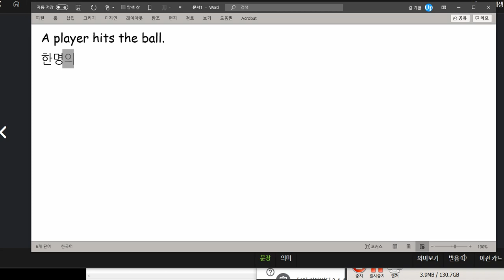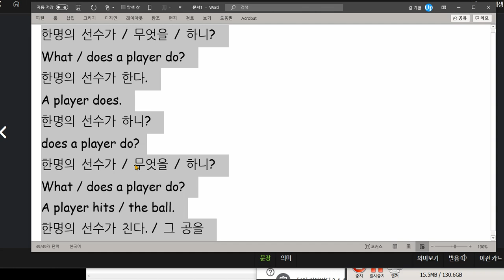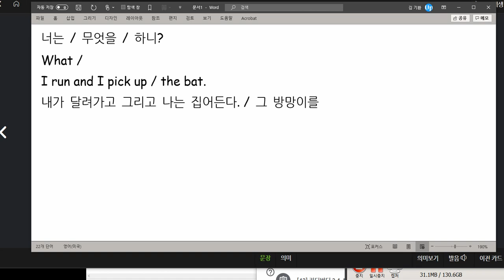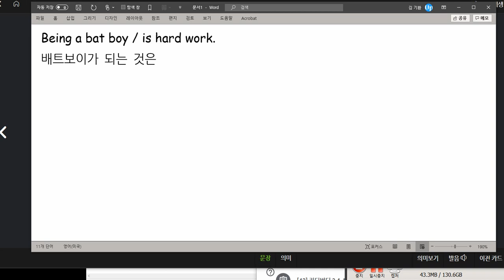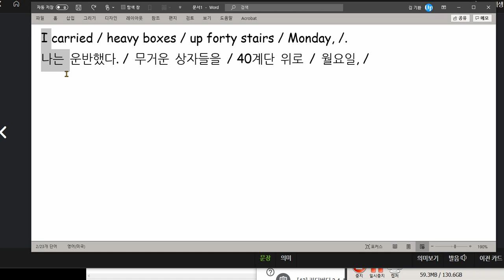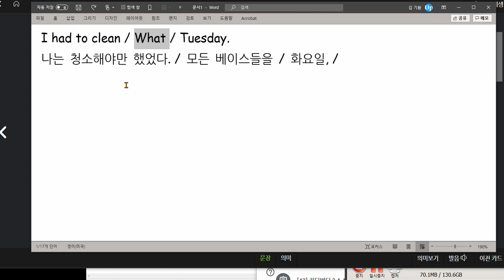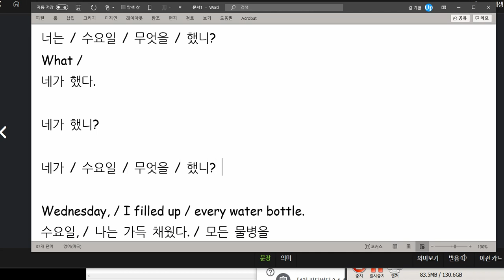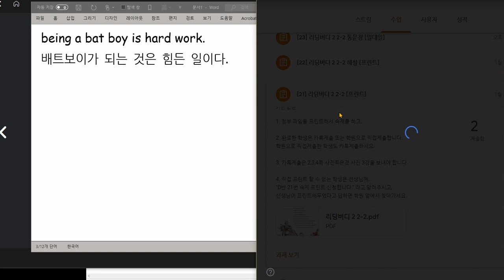백민철 2021 03 04 읽기연습 칭찬